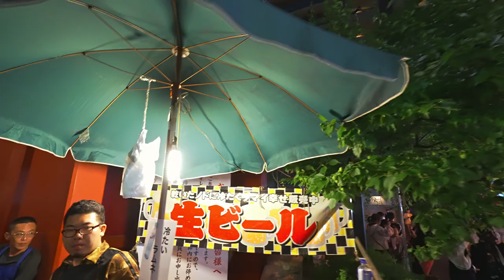神田祭 2023 - 『東日本橋三丁目橘町会』神田明神 宮入り - Kanda Matsuri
▼神田祭2023 関連動画
・『神田明神の宮神輿と最後の木遣り』これが本当に最後！宮神輿 宮本・崇敬会の宮入り！

▼神田祭について（引用元：神田祭特設サイト）
「天下祭」として知られる神田祭は、元和年中までは船渡御であったと言われている。延宝年中までは毎年斎行されていたが、山王祭(千代田区・日枝神社)と隔年で斎行することになり、以後今日までに２年に一度斎行されることが恒例となった。 江戸幕府の庇護を受け、江戸城・内曲輪内へ、２基の神輿、３６番４５本前後の山車や附祭、御雇祭などからなる祭礼行列が練りこみ、徳川将軍や御台所の上覧があったことなどから、江戸の庶民たちからいつからか「天下祭」と称されるようになった。 また、江戸時代を通じて全国的に有名な祭のひとつとして「日本三大祭り」「江戸三大祭り」の中に数えられたている。

▼会場
会場：神田明神
住所：東京都千代田区外神田2-16-2
▼アクセス
JR中央線・総武線　御茶ノ水駅（聖橋口）より徒歩5分
JR京浜東北線・山手線　秋葉原駅（電気街口）より徒歩7分
東京メトロ丸ノ内線　御茶ノ水駅（1番口）より徒歩5分
東京メトロ千代田線　新御茶ノ水駅（B1出入口）より徒歩5分
東京メトロ銀座線　末広町駅 より徒歩5分
東京メトロ日比谷線　秋葉原駅 より徒歩7分